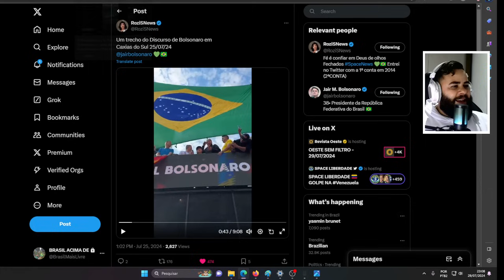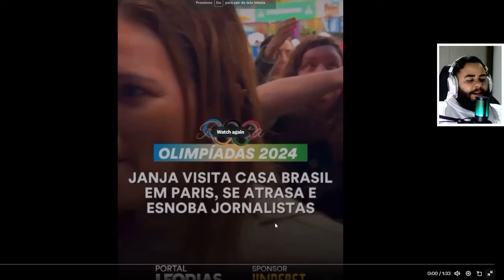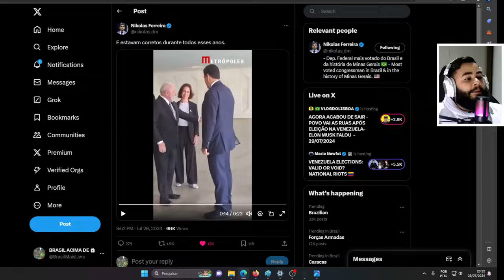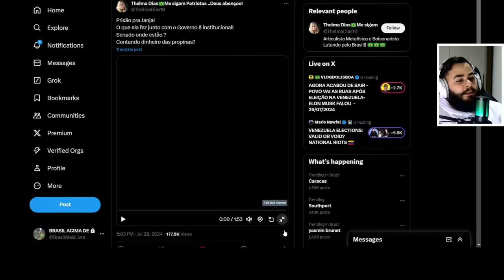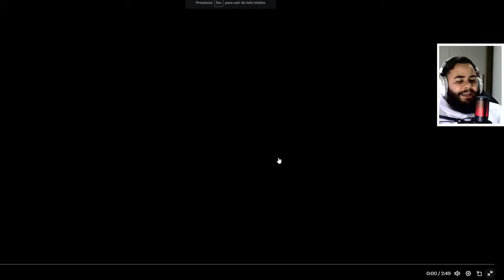JANJA CHOROU APÓS JORNALISTA CHAMAR LULA DE TRAlDOR E DER DEMITIDA